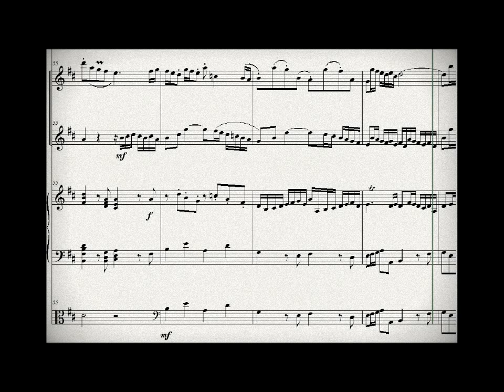DOK 8.4 - Adaptação (When Morning Gilds the Skies)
Instrumentros: Flauta, Violino, Cravo e Cello solo
Compositor: Daniel Oliveira
Vitória-ES / Brasil